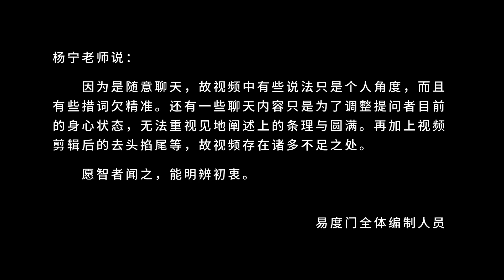安住当下 不要错过眼前的幸福 易度门 聊天室汇辑2016年4月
安住当下　不要错过眼前的幸福
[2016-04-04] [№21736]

易度门 聊